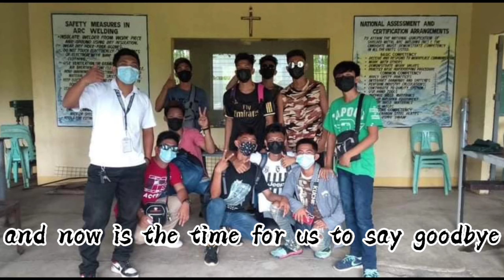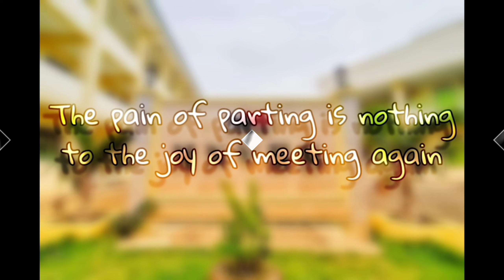"GOODBYE" by Rose Mikaela M. Huidem | TRIBUTE TO THE GRADUATES OF CLASS 2021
Lyrics and Composition:  Rose Mikaela M. Huidem